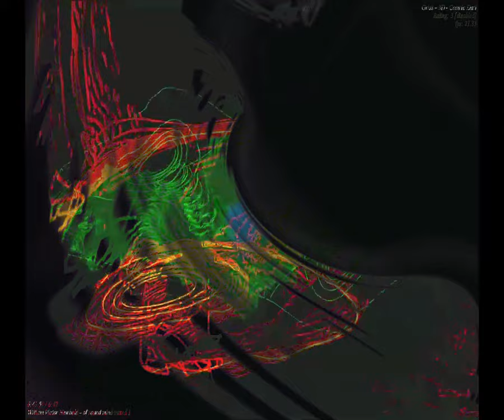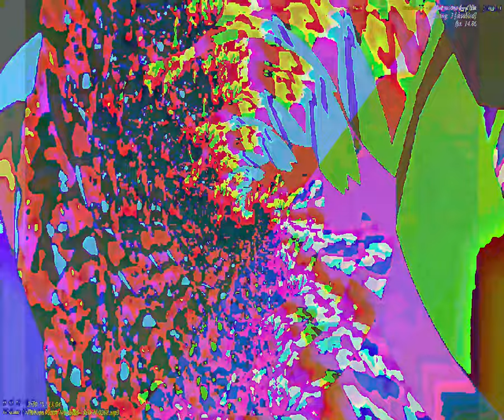[EPILEPSY WARNING] Movie 23 09 24 07h02m21s